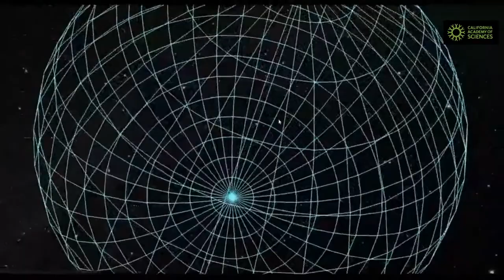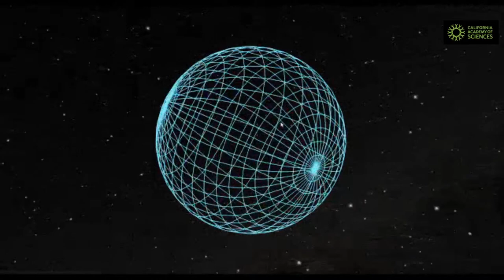Live on September 21: Tour of the Universe from Morrison Planetarium